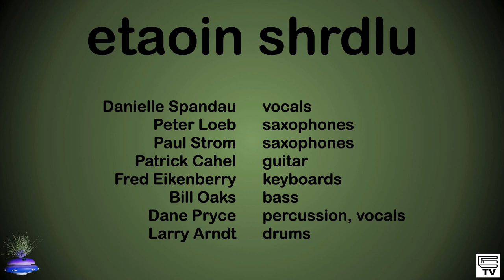Tipsy (2023-08-26)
Live at the Alhambra Irish House in Redwood City.